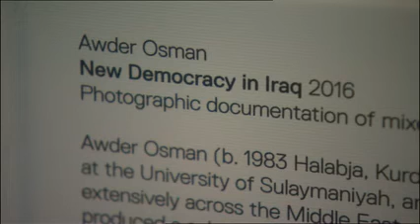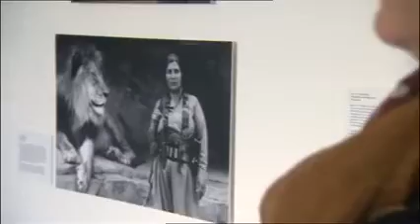BBC - Art by Email - Younes Mohammad, Common Exhibition.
The 16 artists exhibiting in this YSP show did not visit the UK to install it – they emailed their artworks over from Egypt, Turkey, Iran, the United Arab Emirates and Iraqi Kurdistan.